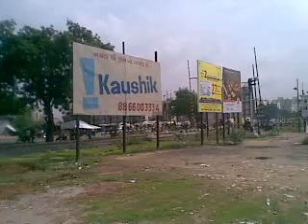Bharat Petroleum Sell LPG Cyliners at Roadside Regularly 21072016